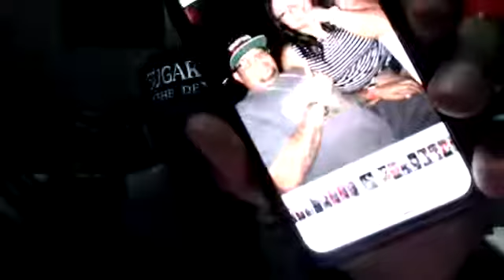DON'T BE AFRAID TO START ALL OVER AGAIN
My advice is not intended to diagnose, treat, cure, or prevent any health problems. I am not a Doctor I just show you what worked for me

DON'T BE AFRAID TO START ALL OVER AGAIN. SOMETIMES A CLEAN SLATE IS WHAT WE NEED. 96

THE KETO LIFESTYLE IS AMAZING IF YOU DO IT RIGHT

(Unstoppable Health win) If you are type 2 diabetic or borderline, If you have high blood pressure, Stress and Anxiety, if you want to loose weight or gain energy... Please go live with me, I might be able to help you.

always going to keep it real!! Let's talk Keto, etc.. Let me get an update from you guys.

PLEASE SHARE THANKS!
-37:25